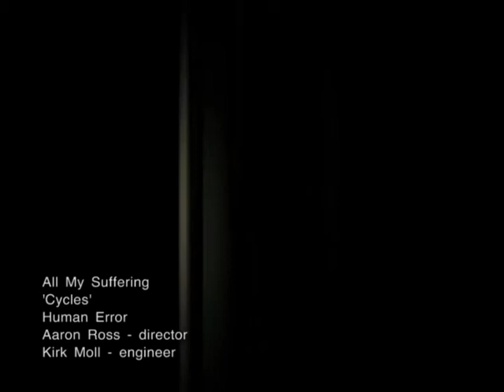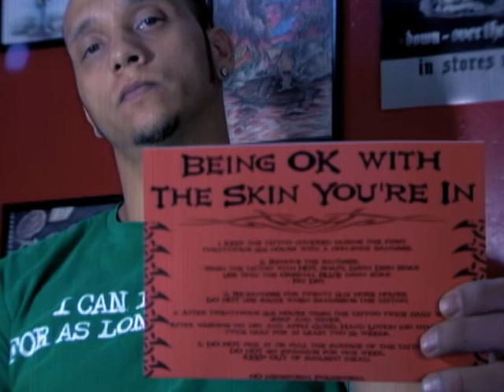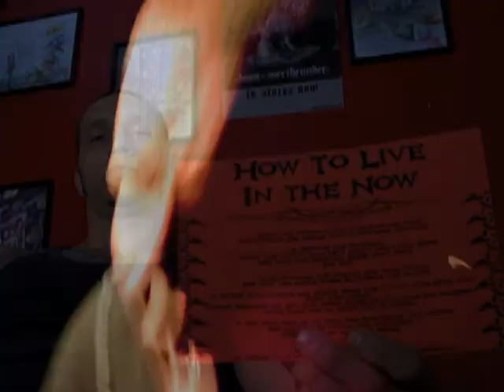Cycles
All My Suffering music video
Derek Grierson
Adrian James
Whitey
Mike Crist
Directed By Aaron Ross
Camera Ryen McPherson

Cast:
Sarah Turner
Elizabeth Ross
Hollis Cantrell